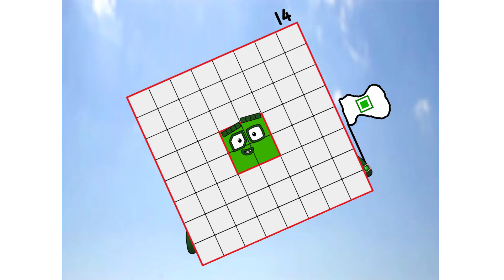Numberblocks Math: Learn Adding Numbers | Numberblocks Sneezes | LEVEL 2 | #509